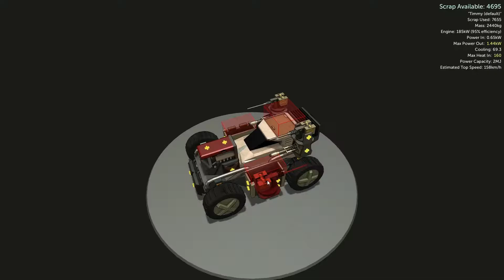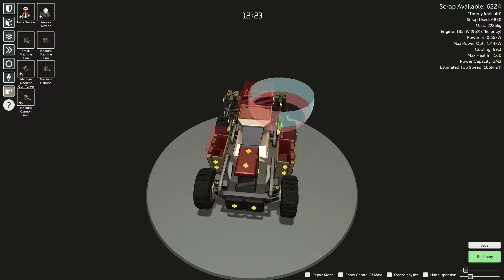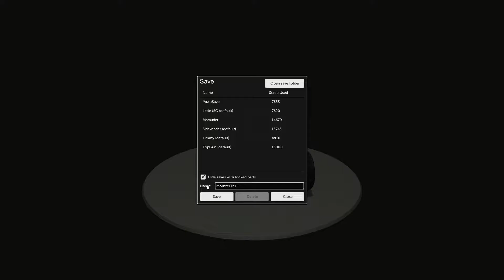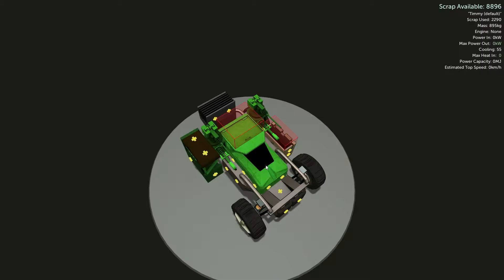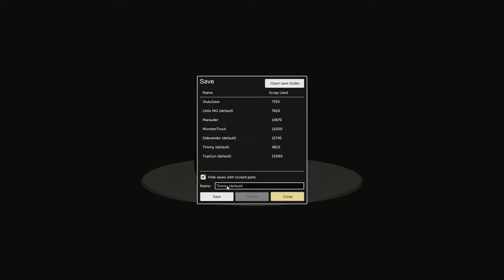Scraps Ep 01 Building your vehicle and managing the scraps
Scraps lets you create your own modular combat vehicle so you can compete against AI or other players in a combat arena. You'll need to scavenge their wreckage to upgrade and repair your own contraption.The game is in early development but already has some nice features.